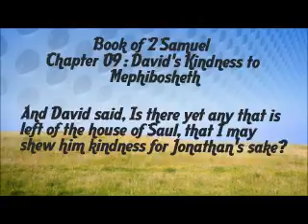2 Samuel 9: David's Kindness to Mephibosheth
Book of 2 Samuel - Teachings and guidance of God in audio contained in the Holy Scriptures - Bible